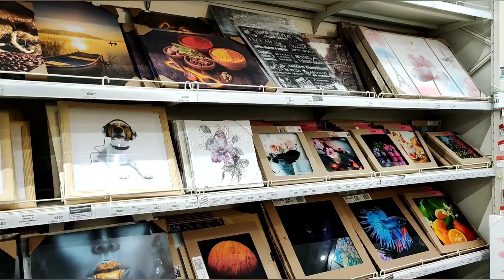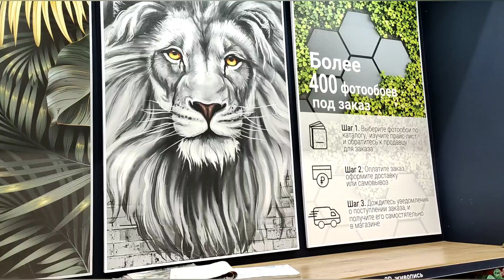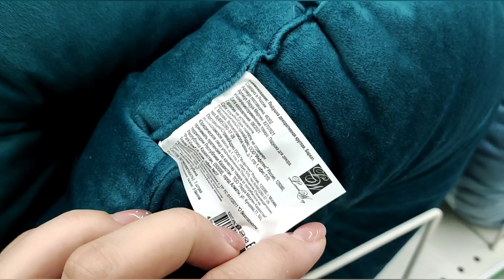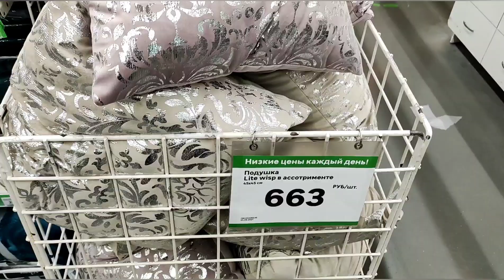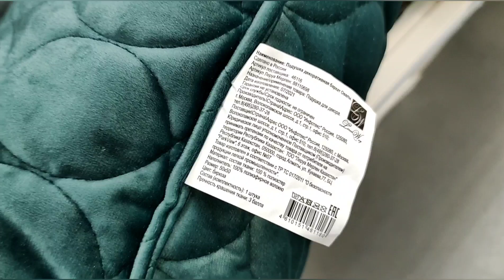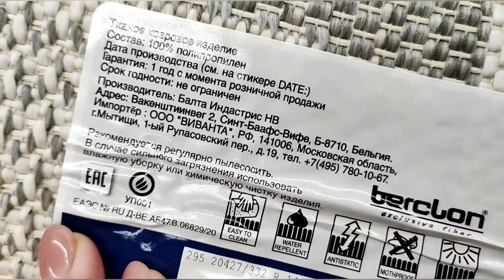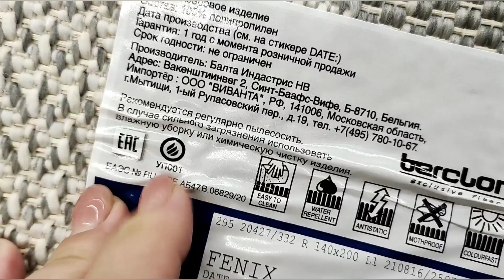🧡Полезные товары для ВАШЕГО ДОМА😉Организация хранения вещей👍Обзор магазина Леруа Мерлен как Светофор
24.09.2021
Меня зовут Юлия🌺
Адрес магазина: г. Курск, улица Энгельса, 115 Д